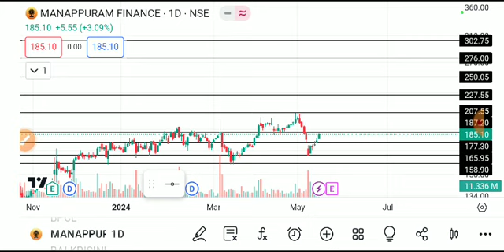manappuram finance share news today, manappuram finance shareanalysis, manappuram financesharetarget